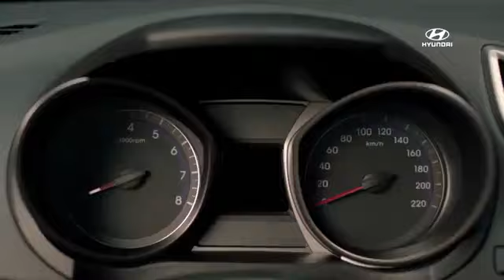Banda Conec cia na TV antena 10